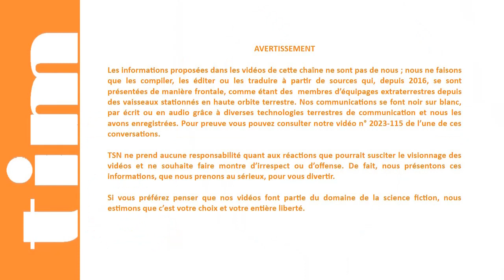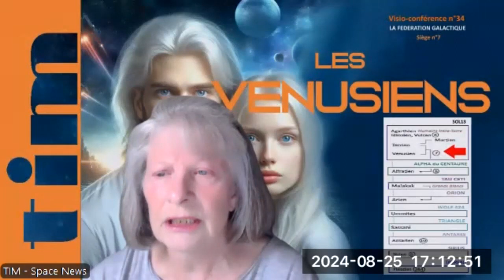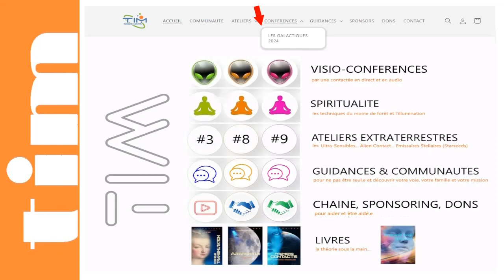TIM 2024-200 👽 SPACE NEWS 👽● GALACTIQUES n°34 ● LES VENUSIENS © |Replay Complet